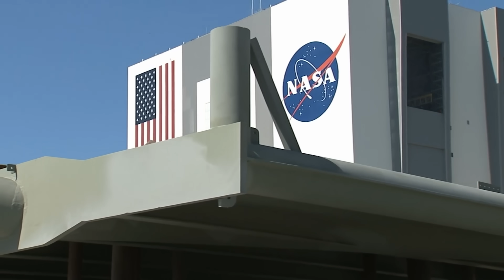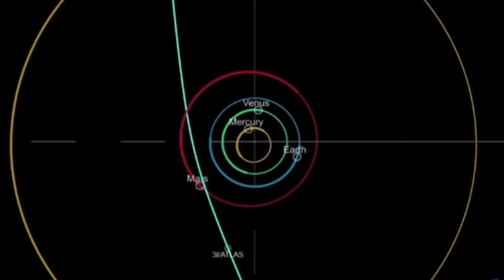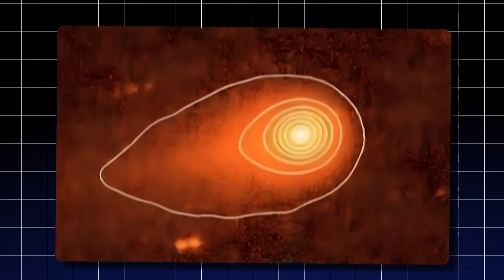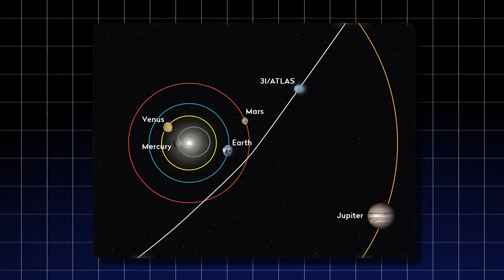NASA SHUTS DOWN Website After 3I/ATLAS Image Leak from Mars Orbiter!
NASA has just accomplished the unthinkable.  Following the shocking revelation of a photograph linked to the enigmatic object 3I/ATLAS, sources now indicate that the agency abruptly took down one of its official websites related to the Mars Orbiter program.  The leaked image has sent shockwaves across the scientific world, prompting serious questions about what exactly is being kept secret from the public.

 In this video, we go over everything we know so far, from the beginnings of 3I/ATLAS and why astronomers have been keeping a careful eye on it to the unexpected appearance of this smuggled photo apparently taken from orbit above Mars.  Could NASA truly be hiding proof of an extraterrestrial object, or is there another reason for the sudden blackout?

 We also investigate the rising assumption among scholars and fans that this tragedy is linked to bigger patterns of secrecy within the space community.  Why is the site being pulled down now, and specifically in response to this image?  What does this signify for the future of space exploration—and for us on Earth?